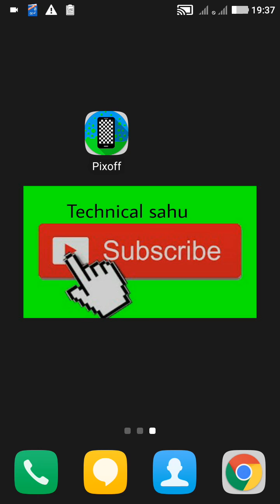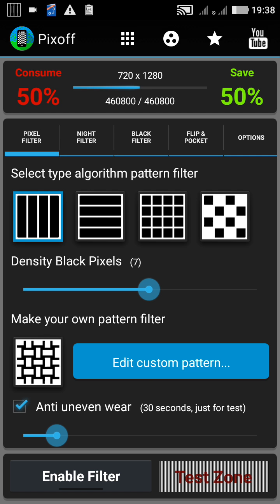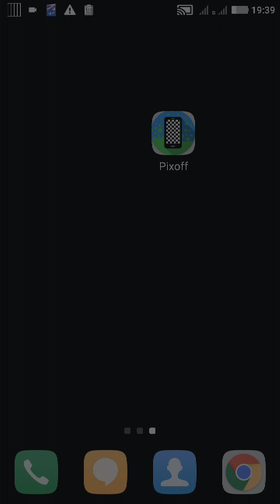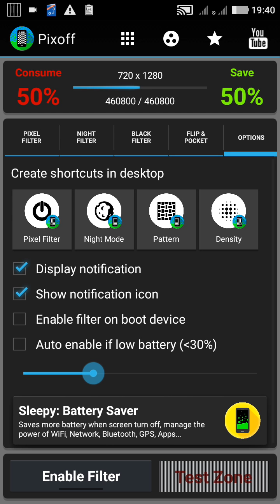how to save battery android mobile new method by technical sahu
how to save battery android mobile new method by technical sahu. Pixoff app. This battery saver is best. And work to pixels method. But the picture quality is poor. You can save battery more than 50%.. You can save battery Biliscreen selfie app can detect pencreatic cancer and other things how to make all type gif file Diwali Holi Dussehra new year everyone is how to change photo images background fast and best. New app top secrets setting android new method hidden protect your eyes very importance android mobile phone. to make 3D photo live wallpaper's make 3D live wallpaper any photo images background smart feature androids mobile phones new setting android mobile phones take screenshot and screenrecord in your android mobile phones very easy and simple how to make my name 3D live wallpapers very easy and best how to recover all data photo images video audio mp3 app very easy